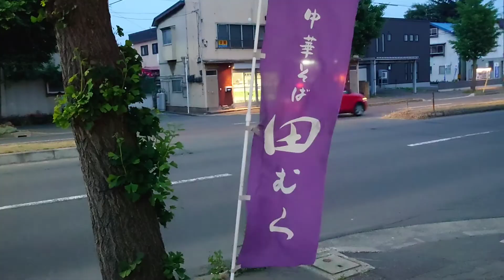鬼煮干中華 いただく。 中華そば 田むら さんにて。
お店
駐車場あり。
食券制のお店。
両替機あり。

注文したもの
鬼煮干中華